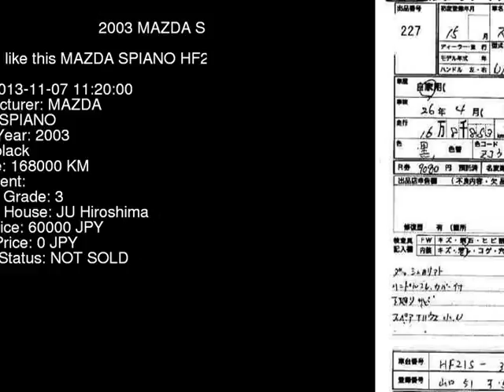2003 MAZDA SPIANO HF21S